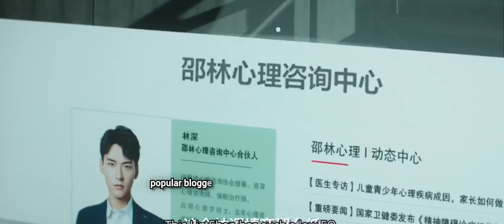Top 10 Best Gong jun Chinese dramas 2024